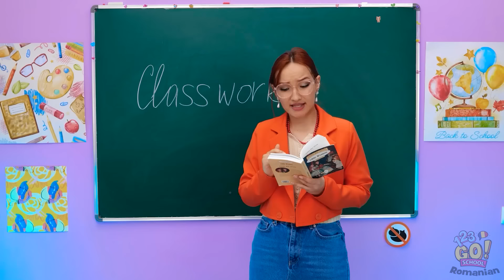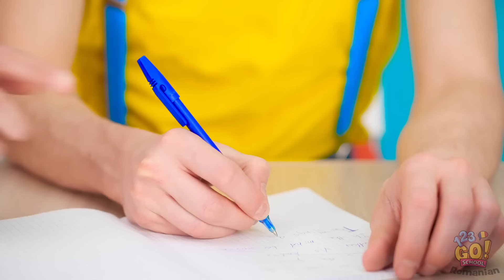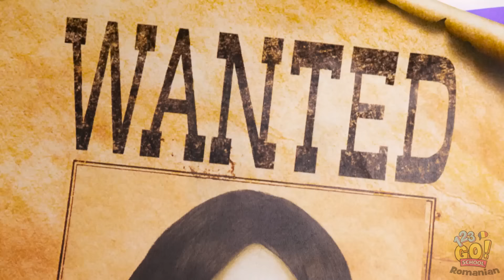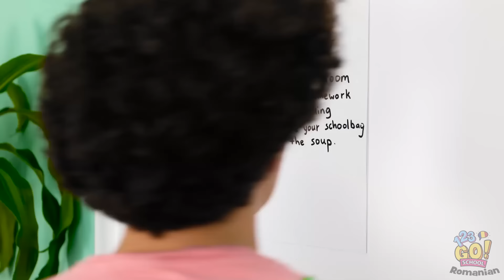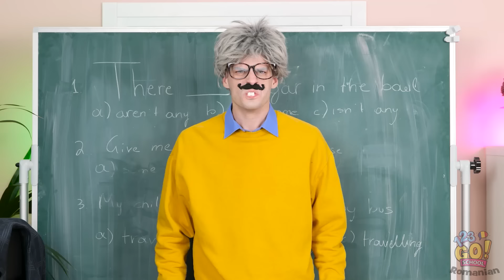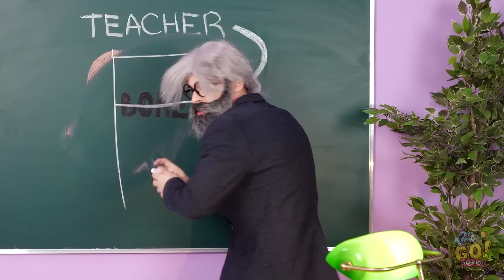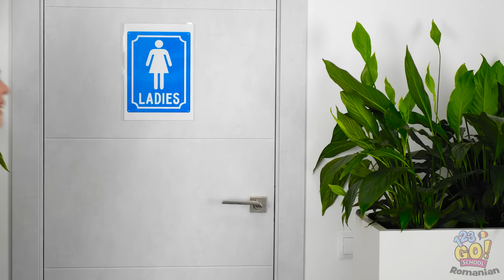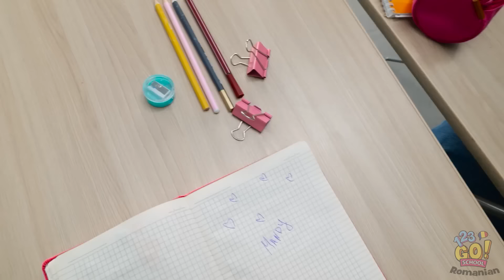ÎNGER VS DEMON, LA CATEDRĂ | Provocare supremă, la școală! Cine-i cel mai bun farsor – 123GO! SCHOOL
Nu uita să ne dai Like, să le arăți acest clip prietenilor tăi și să te abonezi la canalul 123 GO! SCHOOL, pentru și mai multe clipuri creative și geniale!